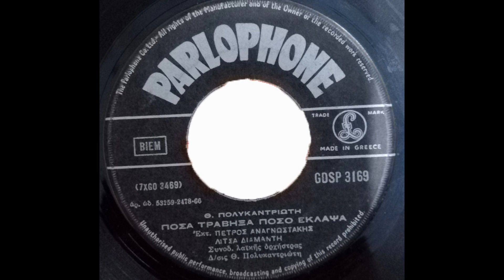Πόσα τράβηξα πόσο έκλαψα - Πέτρος Αναγνωστάκης & Λίτσα Διαμάντη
Παρακαλώ oποιαδήποτε δισκογραφική εταιρεία ή οποιοσδήποτε παραγωγός ή καλλιτέχνης δεν συμφωνεί με κάτι από τα παραπάνω, να επικοινωνήσει μαζί μου ώστε να διαγραφεί το ανάλογο video.